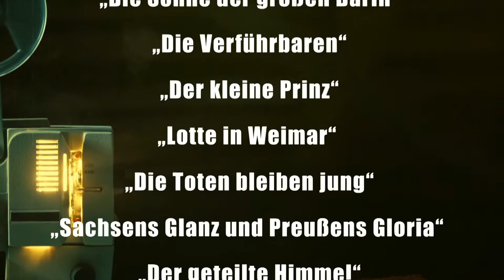14.DEFA-Filmtage//Interview mit Eberhard Görner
Interview mit dem Drehbuchautor des Filmes "Die erste Reihe"

Intro:
vollständige Rechte gehören dem Förderverein "Kino Völkerfreundschaft" e.V.

Vielen Dank an den Offenen Kanal Merseburg-Querfurt e.V.  und dem Förderverein "Kino Völkerfreundschaft" e.V. für die Unterstützung.

Besonderer Dank gilt natürlich auch unserem Interviewpartner Eberhard Görner

eure Tanja und Saskia